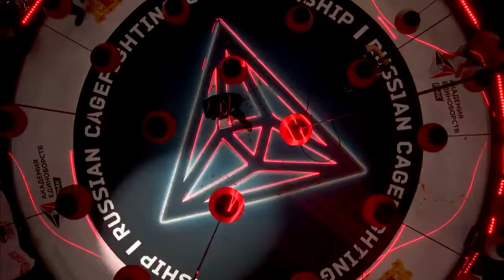Александр Шлеменко vs Йонас Билльштайн / Alexander Shlemenko vs Jonas Billstein